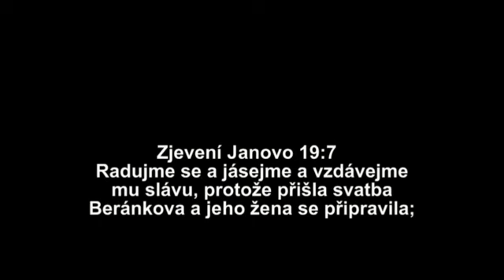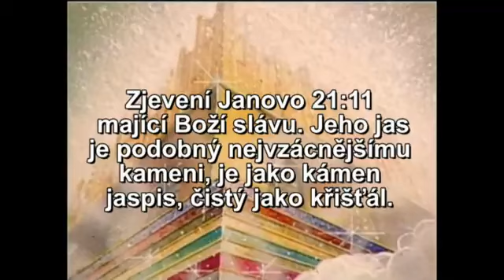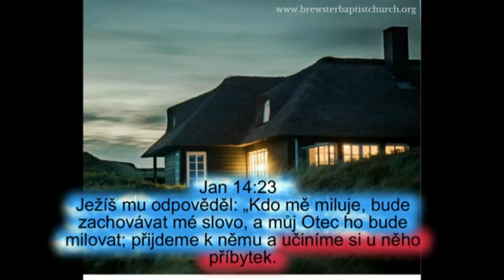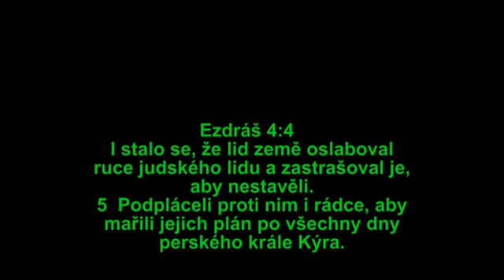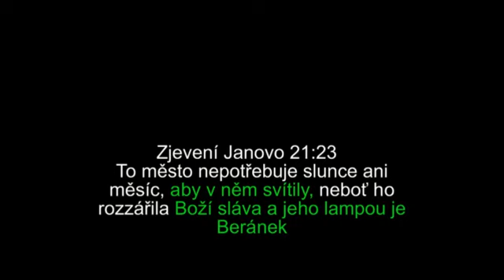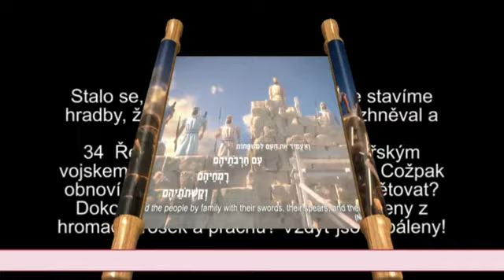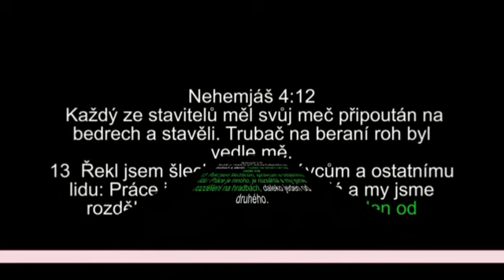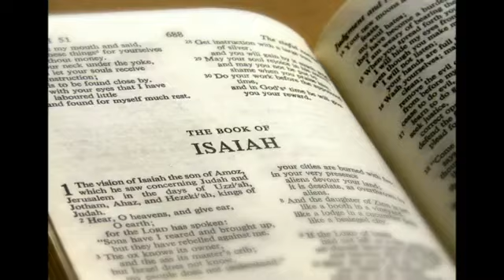Vybudování nového chrámu a nových hradeb Jeruzaléma & NAŠE TĚLO JE CHRÁM DS